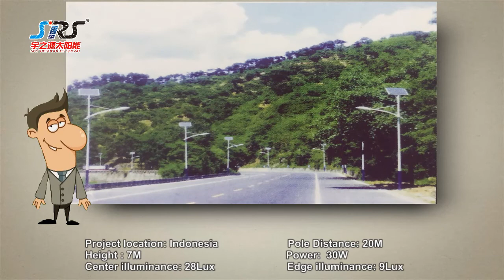SRS solar street light classic cases all over the world before 2012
Sky Resources Solar has successfully built more than 1600 solar street lights projects. The solar street light project in video all builted before 2012,they are still working now. High quality solar street light, high brightness, 0 electricity bill.